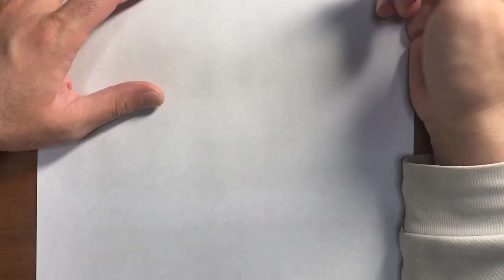東方 レミリア・スカーレット 描いてみた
作品名   東方Project

ジャンル   弾幕系シューティング、ファンタジー

開発元   上海アリス幻樂団

主な製作者   ZUN 氏